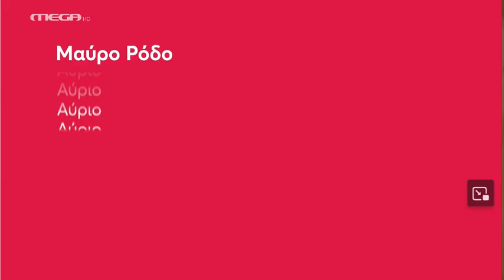ΜΑΥΡΟ ΡΟΔΟ @ 28/6/23